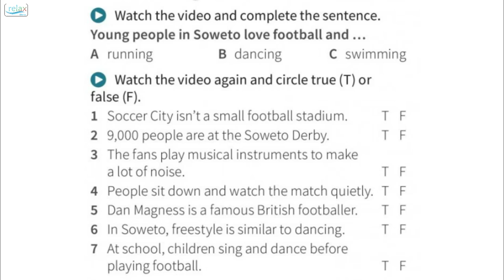Life Vision Elementary 2 Soccer in Soweto (A1/A2 Documentary)